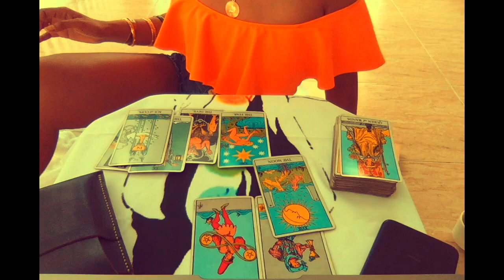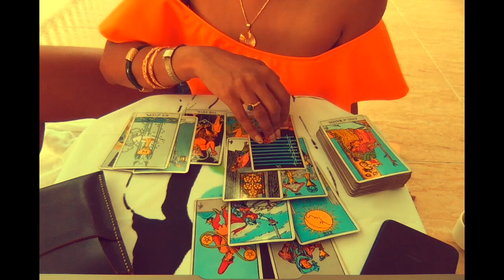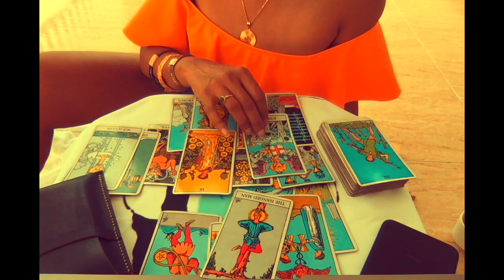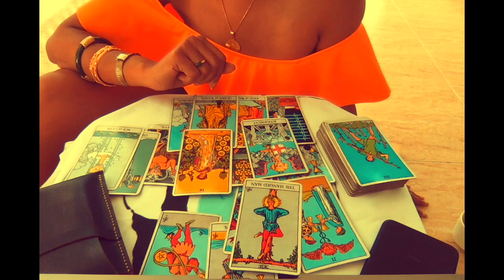Scorpio March 2018 Extended Reading Preview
by choosing the Extended Readings tab.

or you can purchase via PayPal and wait for a link to be emailed to you.